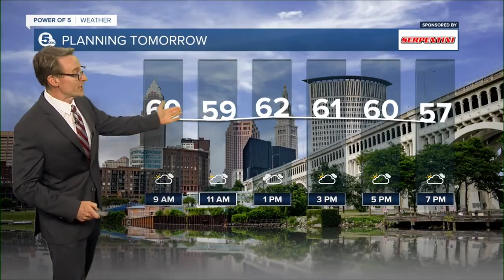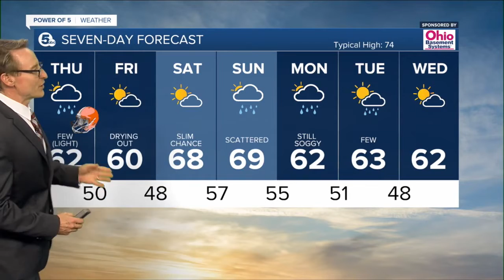News 5 Cleveland WEWS Latest Headlines | September 21, 10pm